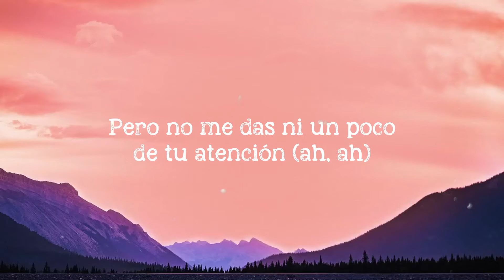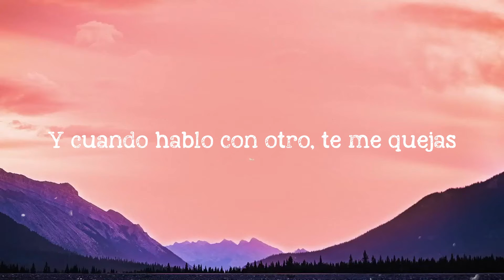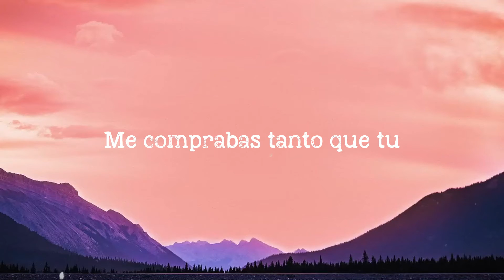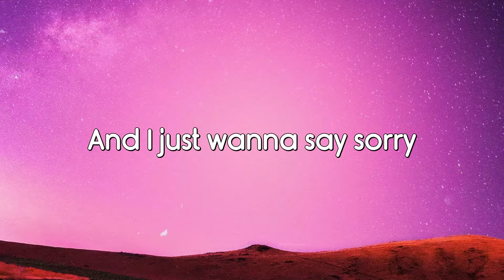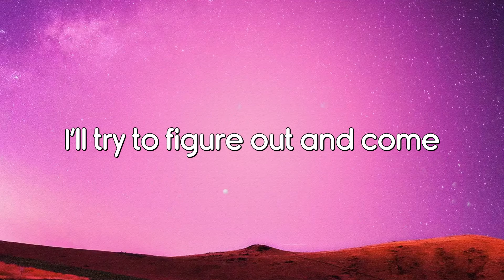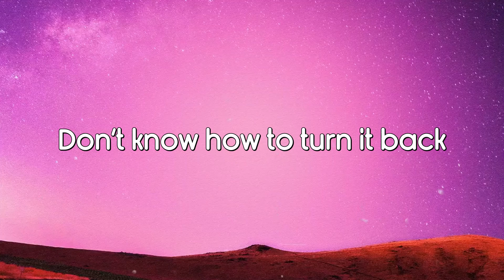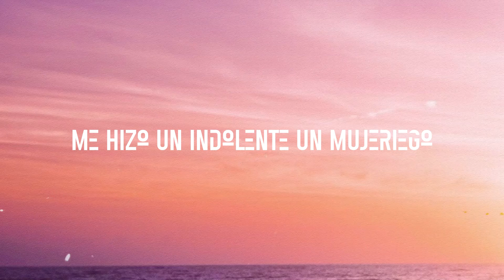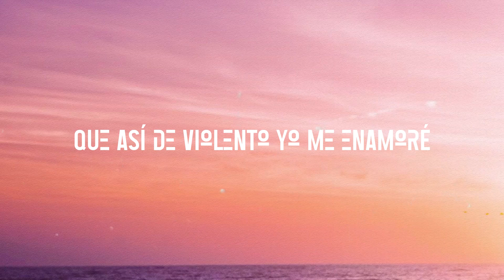Me Gusta - Shakira, Anuel AA (Lyrics) 🎙